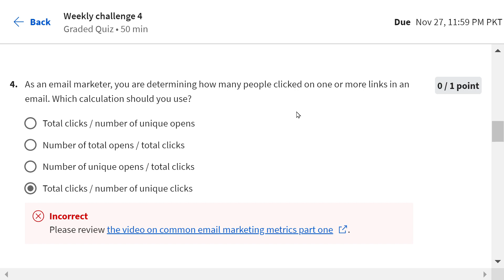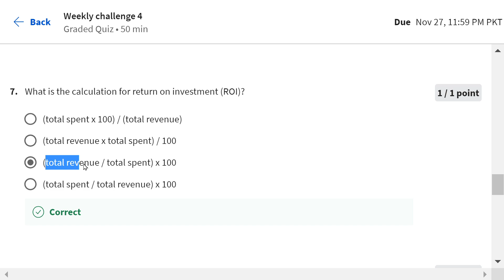Answers|Think outside the inbox: E mail marketing |Course 4 week 4 |Google |Coursera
Google professional certificate
# Googleprofessionalcertificate
Google Digital Marketing & E-commerce Career Certificate
Professional Certificate by Coursera
Answers